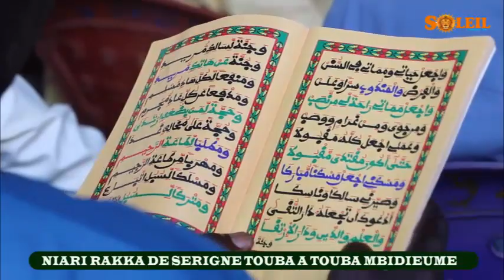ÑARI RAKK MBIDIEUM 2022